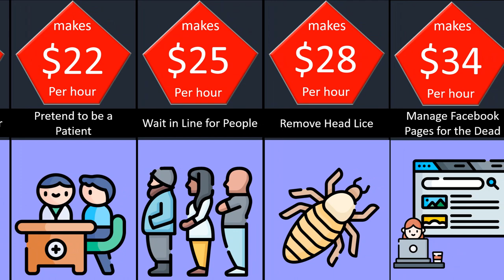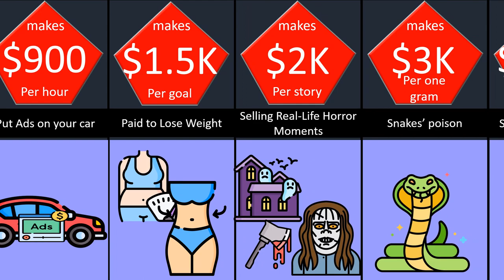Price Comparison Weird Ways People makes money